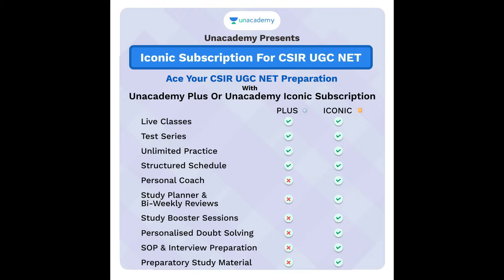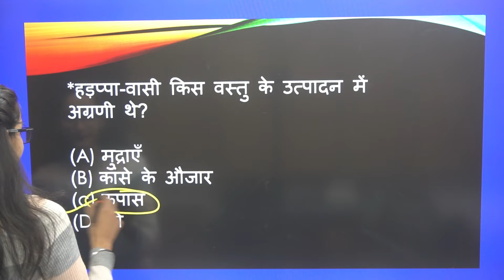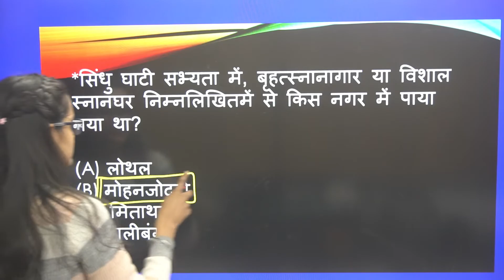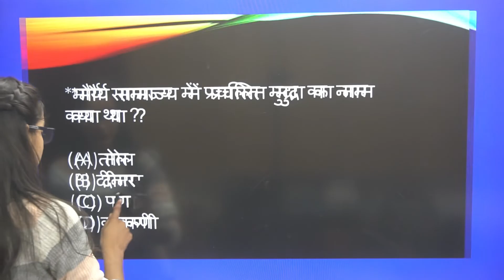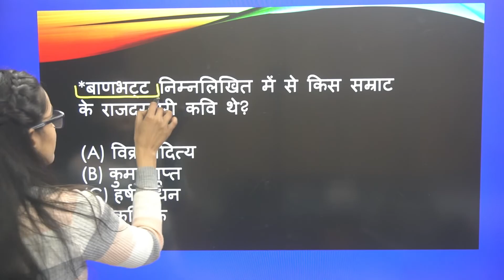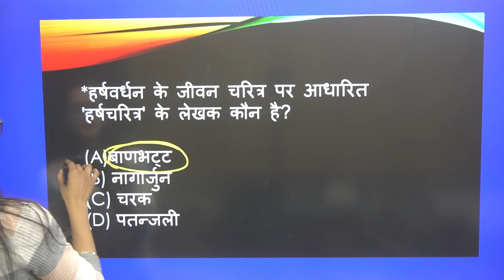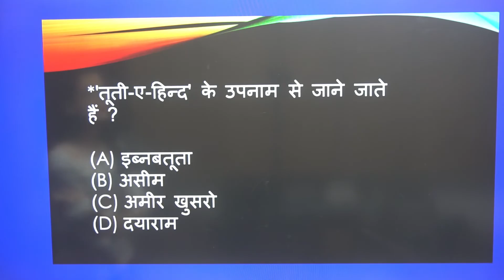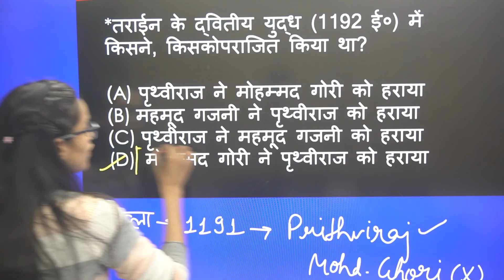इतिहास के महत्वपूर्ण प्रश्न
to get your subscription today!